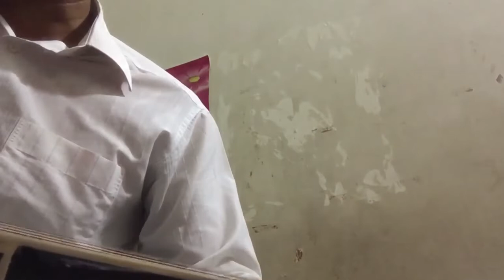Solo ក្បាល​បទ​ ស្ពាន​អូរតាគី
Solo ក្បាល​បទ​ ស្ពាន​អូរតាគី​ នេះ​ដែរ​ បេីសិន​ជា​មាន​កំហុសខុស​​ឆ្គង​ត្រង់​កន្លែង​ណា​មួយ​
សូម​អាស្រ័យ​ឲ្យ​ខ្ញុំ​បាទផង​។